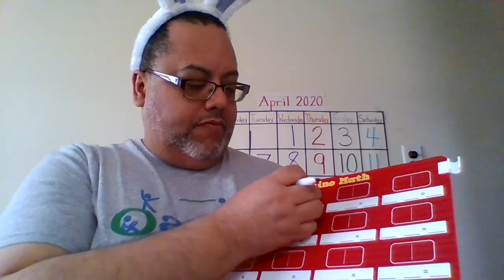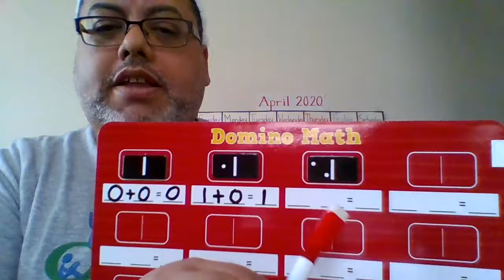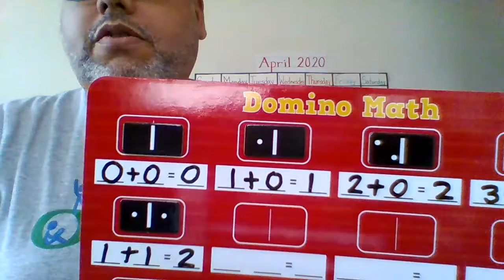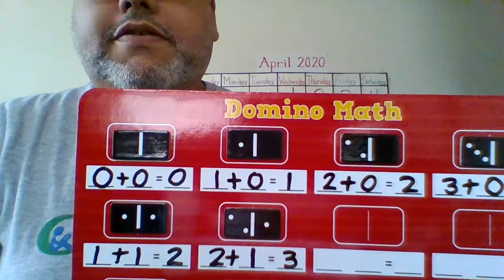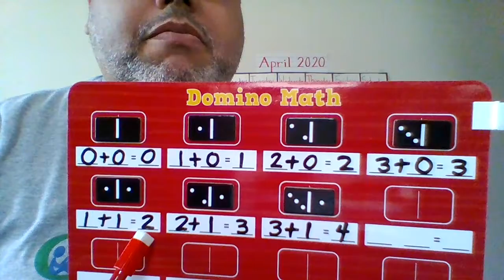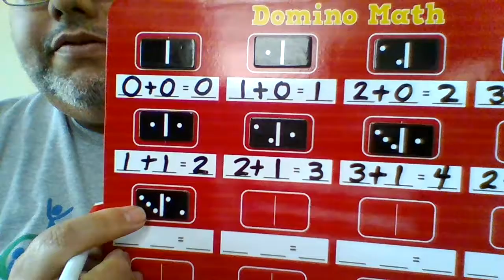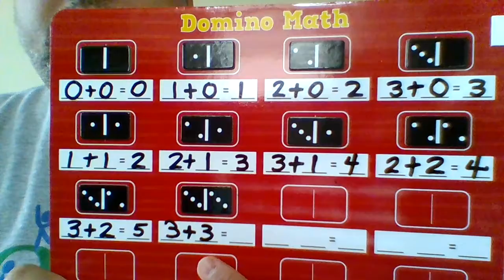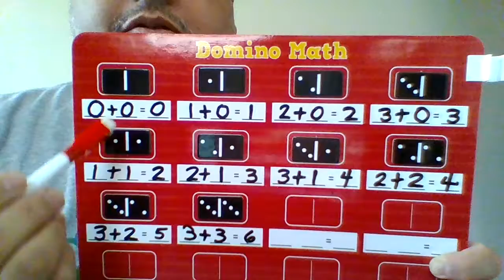Mathematics Adding 0 to 3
The video is for preschoolers at Shubert School to connect with the teacher a long distance learning. Scholars will listen carefully to their teacher addition from 0 to 3. They will engage in different equations for addition.